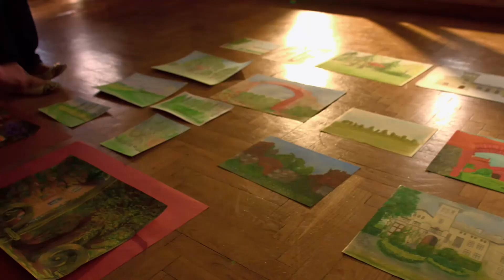plener malarski Kłanino 2017